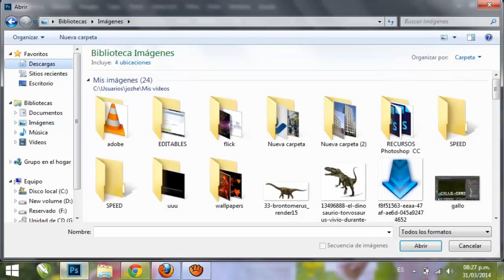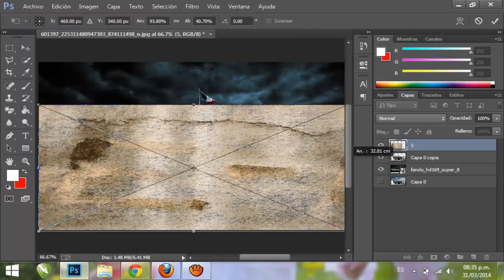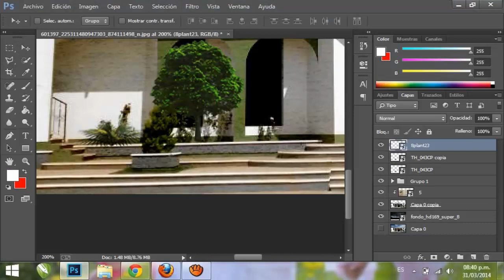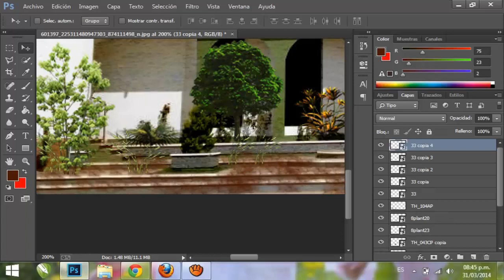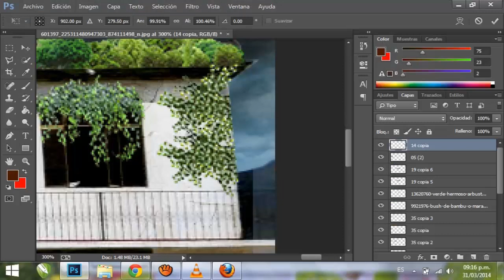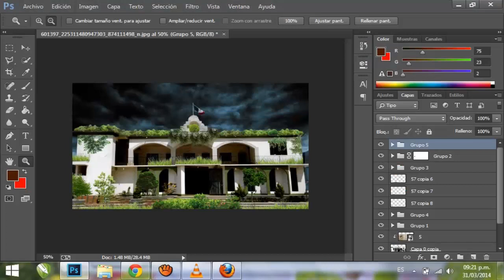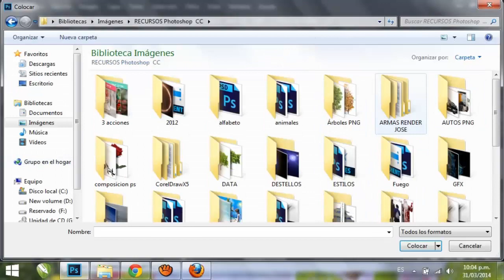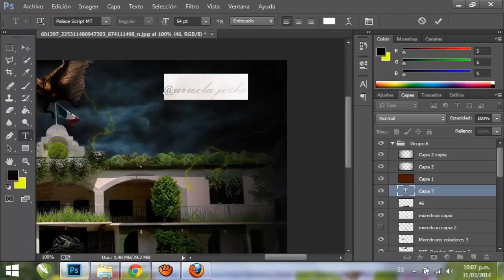Speed-Art ataque monstruos voladores 500 a.c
una pequeña composición espero que sea
de su agrado !